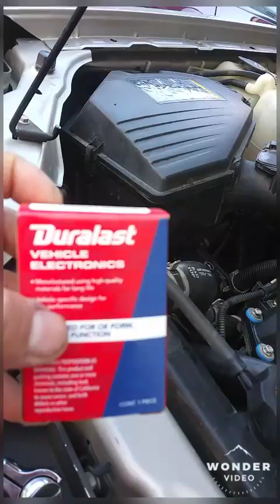P0014 chevrolet colorado